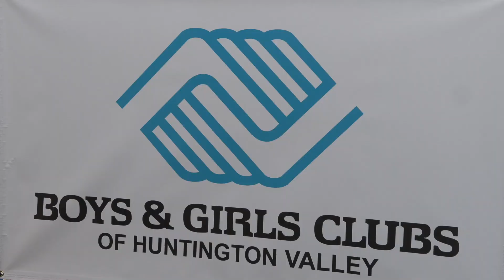HB Downtown - Chili at the Beach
Hundreds enjoyed the annual chili competition in HB Downtown to kick off summer and celebrate dads on Father's Day weekend.